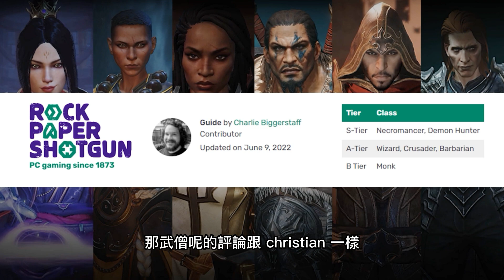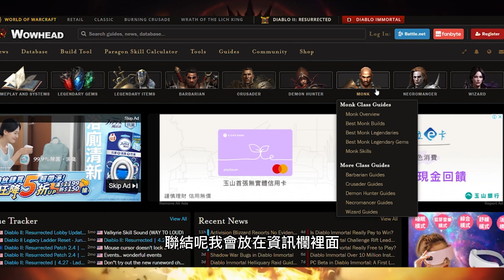【暗黑破壞神 永生不朽】六大職業全解析! 開局角色怎麼選？｜ep2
☆ 如果你覺得影片做的不錯，可以加入頻道會員，每個月45元小額贊助讓頻道更美好

【影片段落】
00:50 野蠻人
02:03 聖教軍（聖騎士）
03:05 狩魔獵人
04:25 武僧
05:19  死靈法師
06:24 秘術師（法師）
07:11   總結

今天的內容要跟大家分享我們暗黑破壞神 永生不朽的六大職業解析
暗黑不朽的職業分別為
野蠻人，聖教軍，狩魔獵人，武僧，死靈法師以及秘術師
遊戲內容有PVE也有PVP，所以玩家的選角非常重要
究竟開局要選哪隻腳色，個別的優勢是甚麼，
那我整理了網路上目前的一些資訊，提供給大家參考

簡單來說
如果想要體驗打怪爽感，建議玩野蠻人，難度不高，爽度滿分
如果想要秀操作
可以選擇武僧
想要高傷害
可以選擇狩魔獵人
想要絢麗群傷效果與華麗動畫
選擇秘術師
想要穩穩地農
可以選死靈法師
想要機動性高，可支援可輸出
可以選聖教軍

↓↓↓如何與我聯繫↓↓↓
Line: @657ccnji